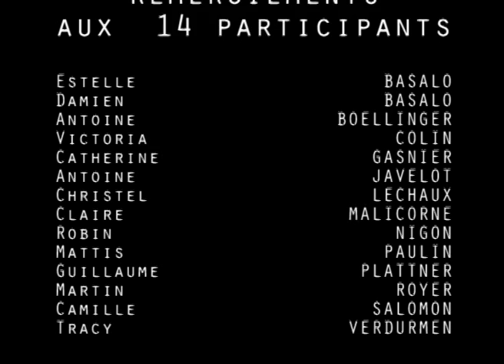D'heures en Eure_reportage_montage.mov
film de montage
intervention à Ivry-la-Bataille
PFE E.Basalo 2011 énsa-v
Cuillères_Biennale d'heures en Eure